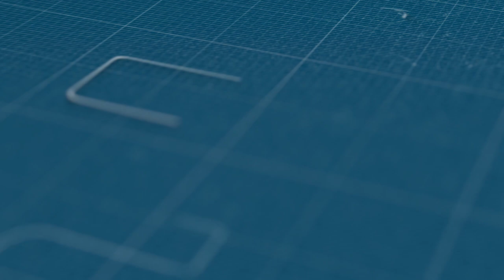عطلة الوزراء التي عرت عن "دكتاتورية" خالد أيت طالب فرعون وزارة الصحة